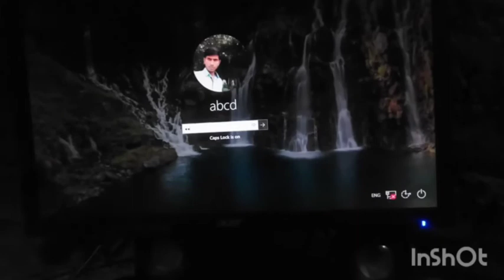COMPUTER NO SIGNAL TRICK - BHASKAR KUMAR | SCIENCE TECHNOLOGY | FT.4 TO ROUND | FUNNY COMEDY VIDEO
- BHASKAR KUMAR | SCIENCE TECHNOLOGY VIDEO | FT.4 TO ROUND | FUNNY COMEDY VIDEO